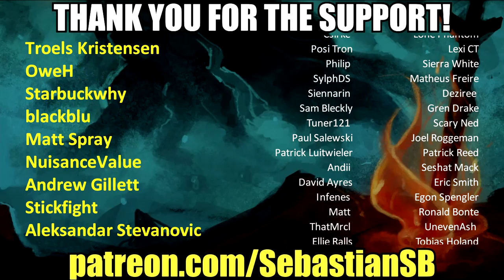Let's Play Sid Meier's Civilization V Multiplayer Part 3 - Sweden Must Be Eliminated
Game Description:

Create, discover, and download new player-created maps, scenarios, interfaces, and more!

The Flagship Turn-Based Strategy Game Returns

Become Ruler of the World by establishing and leading a civilization from the dawn of man into the space age: Wage war, conduct diplomacy, discover new technologies, go head-to-head with some of history’s greatest leaders and build the most powerful empire the world has ever known.

INVITING PRESENTATION: Jump right in and play at your own pace with an intuitive interface that eases new players into the game. Veterans will appreciate the depth, detail and control that are highlights of the series.

BELIEVABLE WORLD: Ultra realistic graphics showcase lush landscapes for you to explore, battle over and claim as your own.

COMMUNITY & MULTIPLAYER: Compete with players all over the world or locally in LAN matches, mod* the game in unprecedented ways, and install mods directly from an in-game community hub without ever leaving the game.

WIDE SYSTEM COMPATIBILITY: Civilization V operates on many different systems, from high end desktops to many laptops.

ALL NEW FEATURES: A new hex-based gameplay grid opens up exciting new combat and build strategies. City States become a new resource in your diplomatic battleground. An improved diplomacy system allows you to negotiate with fully interactive leaders.